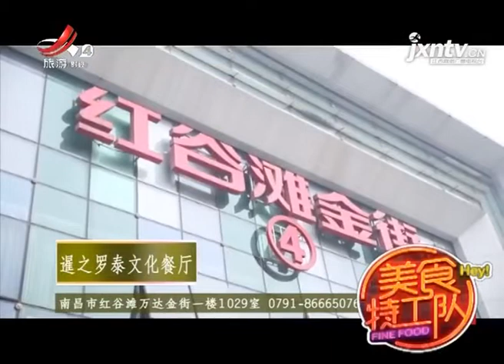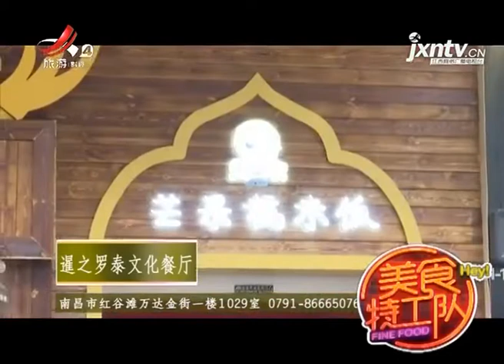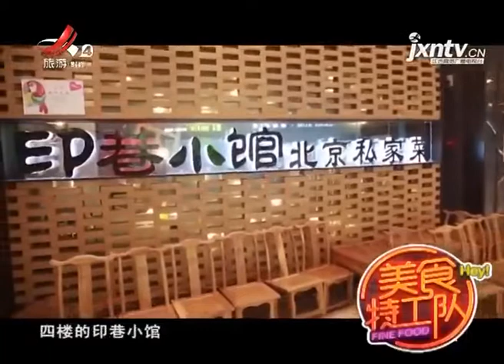《美食特工队》泰式鸳鸯锅20181203